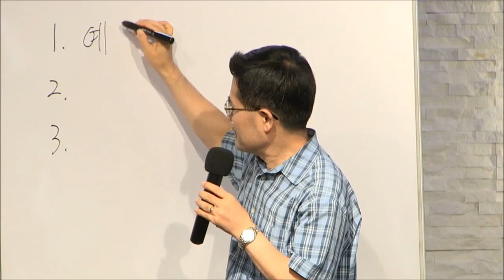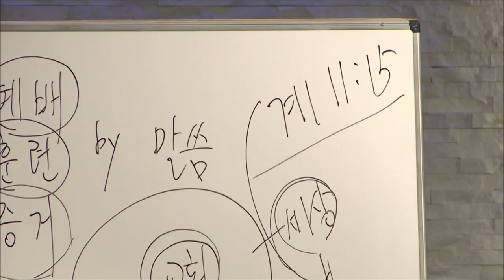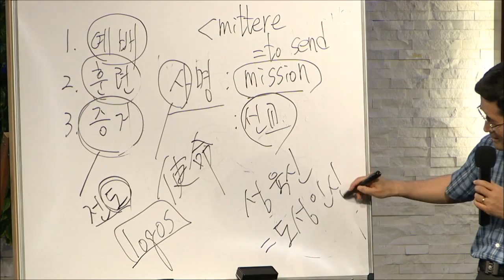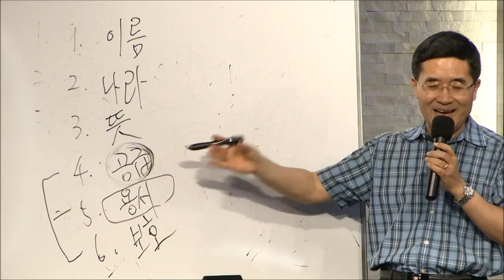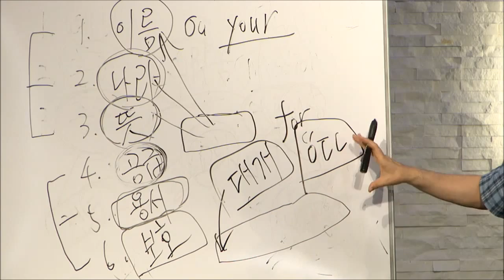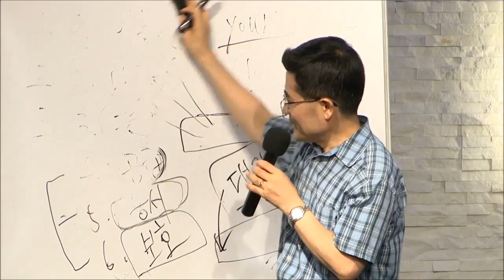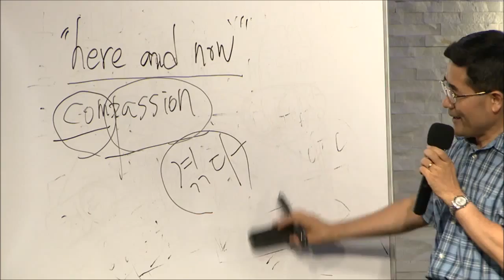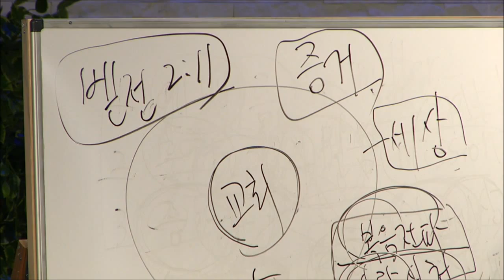남가주 샬롬교회 김준식 목사 / 100915금요성경공부